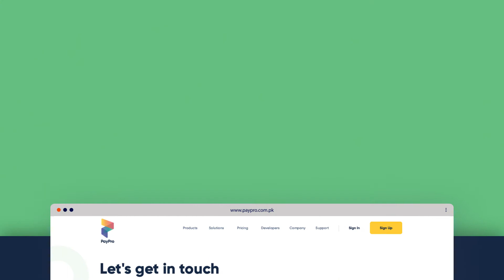PayPro's Revamped Website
Officially announcing the new look of our website!

Go Digitial with PayPro!